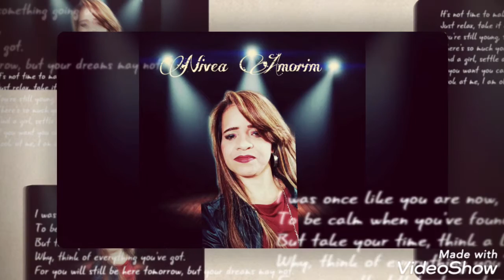Banda cassino não dou o braço a torcer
❤️ Nivea Amorim grande cantora do nosso Recife sucesso marcou época ⭐ composição Jair de Beatriz ❤️ 2002 💿 hoje é aniversário da nivea Amorim parabéns 45 anos de vida 🎁 homenagem